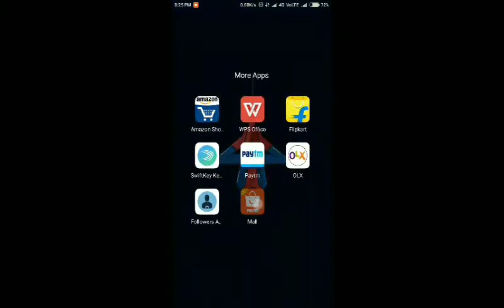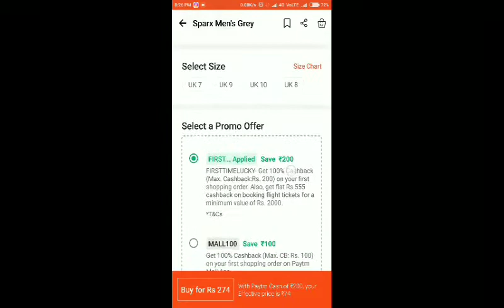Paytm mall 100% cashback up to 200Rs frist time user offer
Install Paytm mall
Frist time use only
100% cashback